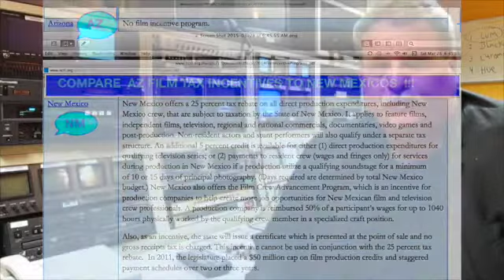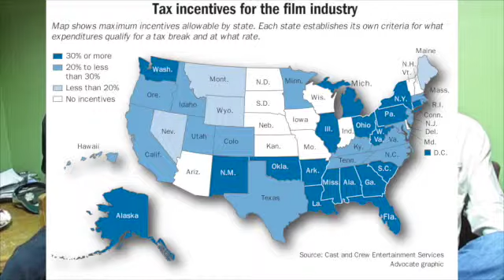VOTE YES FOR AZ FILM TAX INCENTIVE HB 2621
Film about the importance of having a Film Tax Incentive law for the state of AZ to help bring aprox $350 million to the states film industry and actors in AZ , Filmed by Mark Tucsonbizinfo 2015  , at            Highchaparralreunion.com  edit 2